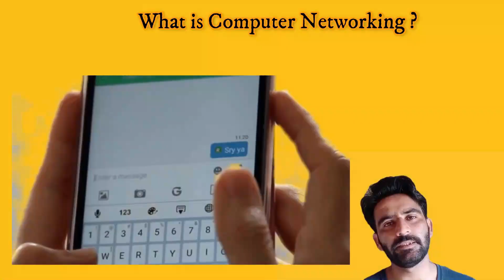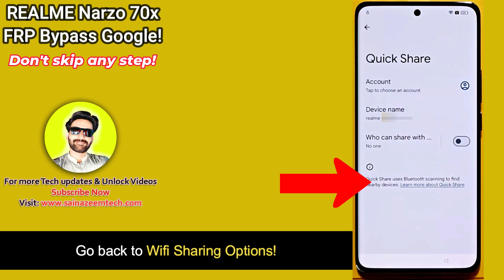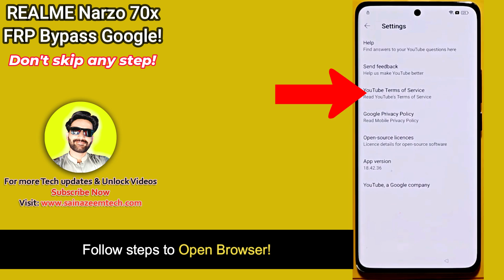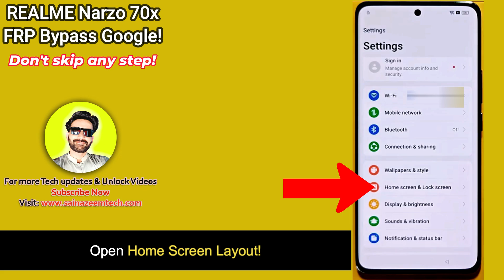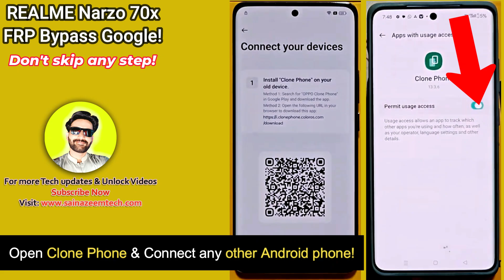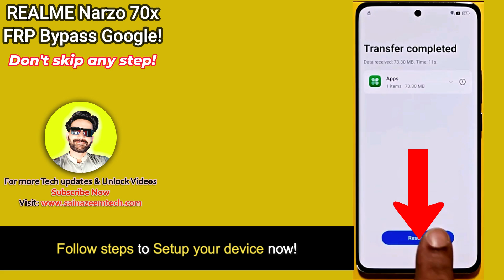-Android 14 All Realme FRP Bypass 2024 [Without PC] - NARZO 70X Frp Google Account -ClonePhone Fix!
Unlock Realme Narzo 70x Frp bypass without computer 2024. All Realme Frp bypass Android 14 latest update security patch 2024. Realme RMX3998 narzo 70x ka frp lock kaise tode? Realme Android 14 Frp google account bypass Gmail ID lock remove. Unlock All Realme Android 14 Frp Apps Not working fix, Clone Phone apps, No Youtube App Update, No Talkback, No SIM, No Screen lock method not working, Unlock All Realme latest new models 2024.

Realme Narzo 70x frp bypass Activity launcher Not working fix
Realme Narzo 70x ka Lock kaise tode?
Unlock Realme Narzo 70 Frp lock remove new Trick 2024.
Realme Narzo 70x Frp bypass without computer
Realme Narzo 70x android 14 frp bypass
Realme Narzo 70xSetup offline not showing
Realme c61 frp bypass 2024
Realme Narzo 70x frp bypass without pc
Realme Narzo 70x frp bypass activity launcher not show
Realme Narzo 70x frp bypass Clone phone not working
Unlock Realme Narzo 70x, Narzo 70 frp latest security patch
Realme Narzo 70x setup offline not show after hard reset
Realme Narzo 70x android 14 google account bypass 2024
Unlock realme phones 2024 Frp lock.
Realme Narzo 70x 2024 ka lock kaise tode?